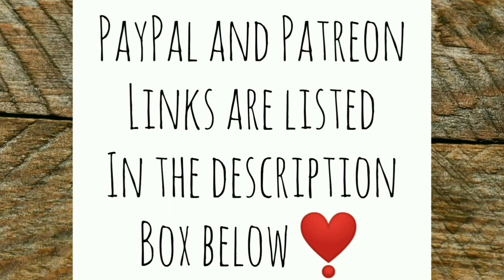The Barred Rocks and Asian Black Chickens are Getting BIG! - Ann's Tiny Life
It's time to start incorporating the new baby chickens to the flock. Will they get along or will they peck each other? This is going to be an amazing process! And a learning experience for me. Today I take the Barred Rocks and Asian Black chickens outside.